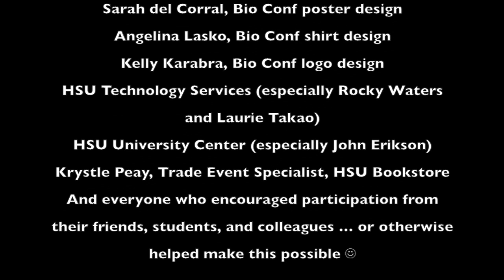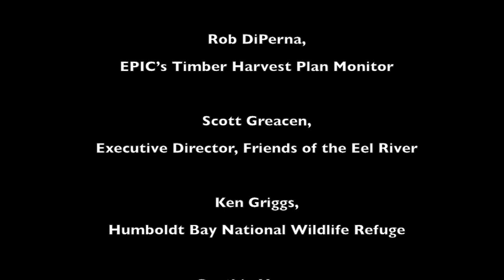Biodiversity Conference 2012: Peter Haggard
Peter Haggard:   The Garden as a Reservoir for Native Insects and Wildlife in an Urban Landscape